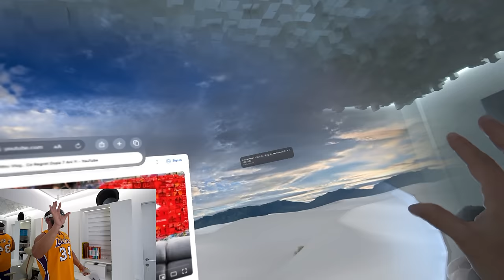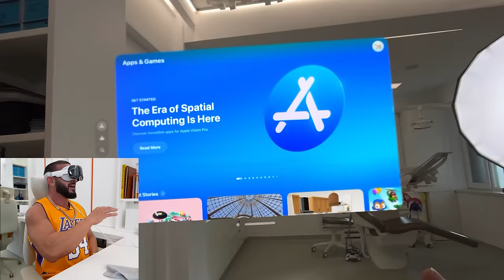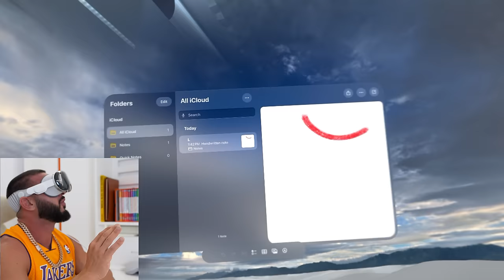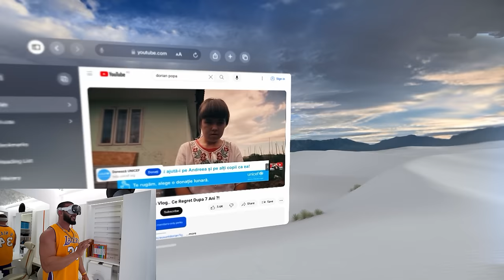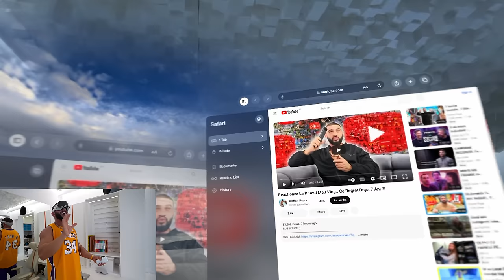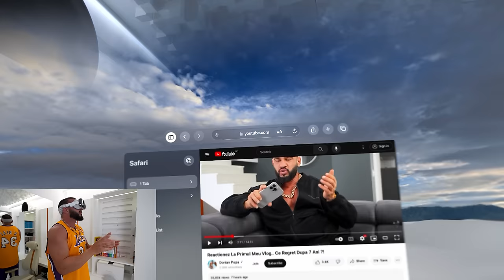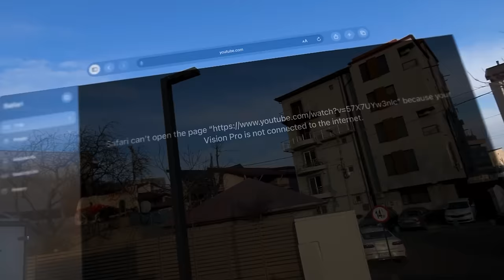Incerc Pentru Prima Oara Ochelarii Apple Vision Pro.. Merita 5.000 De Euro ?!